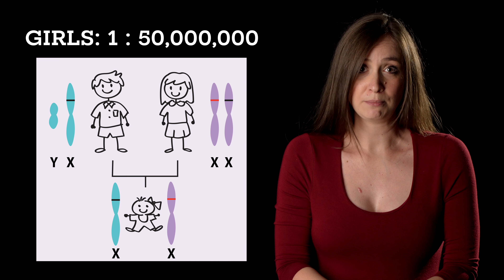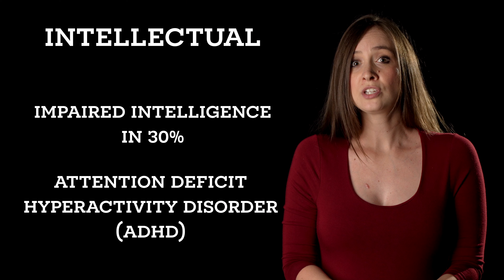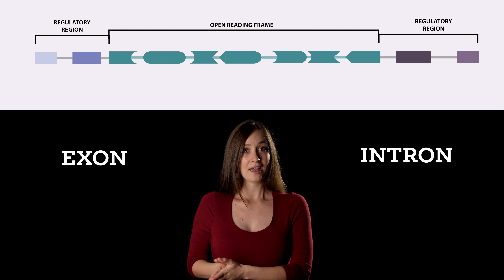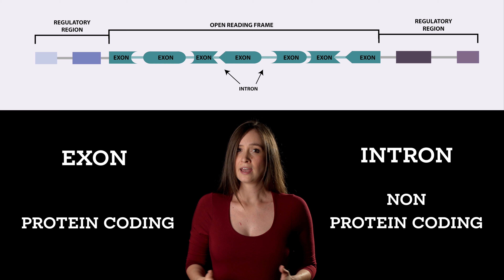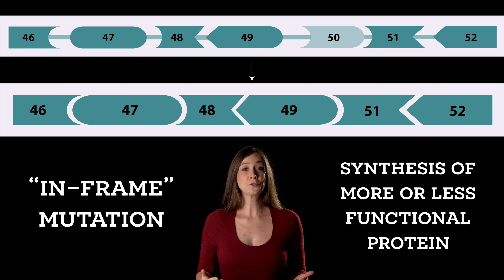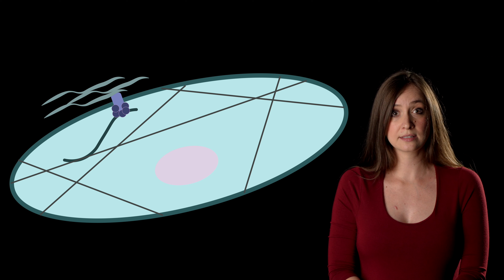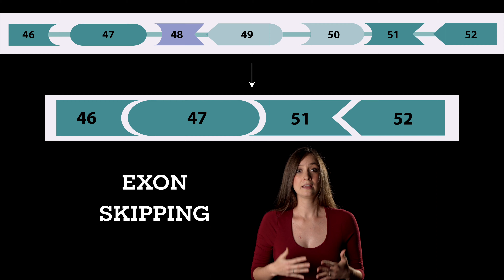What is Duchenne Muscular Dystrophy? Explained by a scientist.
Duchenne Muscular Dystrophy, short DMD, is a genetic disease affecting almost exclusively boys. DMD occurs in 1 in about 3500 males born worldwide and is one of the most serious genetic diseases in children.

DMD is an X-linked recessive disease which means that it can only be inherited from the mother or by spontaneous mutations. To explain this a little bit further, recessive means that both copies of a gene need to be mutated for a disease to develop. In X-linked diseases, however, boys only have one copy of the X chromosome. The other sex chromosome is a Y chromosome inherited from the father. Therefore, a mutation in the X chromosome is all that’s needed to develop the disease. Girls are only rarely affected. About 1 in 50,000,000 girls is born with DMD. This is because girls inherit a wild-type gene from their father. So, even if the mother is a carrier of the disease and passes the mutated gene on to her daughter, the daughter will also only be a carrier.

DMD is also a monogenic disease, which means that only one gene is affected and responsible for all the symptoms. It is a severe form of muscular dystrophy that leads to muscle weakness and breakdown.

Symptoms of DMD usually start between the ages of 2-3 years, sometimes later, and include delays in motor activity, difficulties standing up, frequent falls and toe-walking. Diagnosed is the disease usually via blood tests to detect serum creatine kinase levels, genetic screens, or muscle biopsies, which are the most invasive diagnostic test but gold standard for a very long time. Once started, the disease progresses pretty quickly with most children being wheelchair bound by the age of 12. In the beginning, muscle weakness is most prevalent in the lower body but eventually extends to the upper body.

Other symptoms include cardiac, respiratory, intellectual, and orthopedic symptoms. Cardiac symptoms include cardiomyopathy and arrhythmia. As a result, patients may feel fatigued,  short of breath or dizzy which can also lead to fainting.

Whereas not all patients suffer from cardiac symptoms, chronic respiratory insufficiency is inevitable in patients with DMD. This is due to restrictive lung disease which is the inability to expand the chest enough to inhale sufficiently.

About 30% of boys with DMD show impaired intelligence and attention deficit hyperactivity disorder (ADHD) is common among patients as well.

Orthopedic symptoms include 1) scoliosis, which is a sideways curvature of the spine leading to impairment of respiratory capacity and 2) osteoporosis, which is the loss of bone density often resulting in frequent breaks of bones.
So what exactly happens in boys with DMD? Let’s check out some biology background first to better understand the disease:

Genes carry the information required for the synthesis of proteins. The steps from DNA to protein include first a process called transcription in which proteins scan the DNA, read the code and produce a messenger molecule called mRNA. Afterwards mRNAs get translated into proteins.

The structure of genes consists of a regulatory region, followed by an open reading frame and another regulatory region at the end. The regulatory regions include sequences that promote or inhibit the transcription of the gene. The open reading frame is the part of the gene that gets transcribed into mRNA molecules. Open reading frames consist of two different kinds of regions, called introns and exons. Exons are the parts of the open reading frame that make up the information for the protein. Between exons are the introns, which do not carry protein coding information and have long been thought to be genomic waste. It is now known, however, that they are extremely important in many regulatory processes.

To make this a little more complicated, the original transcript from DNA to mRNA contains both, introns and exons. This is called the pre-mRNA. For proper protein synthesis however, we need a mature mRNA molecule that only contains exons. The process that converts pre-mRNA into mature mRNA is called splicing, which basically means cutting out the introns and connecting the exons. A really cool thing about splicing is that the same pre-mRNA molecule can result in multiple different mature mRNAs and proteins depending on how the molecule is cut up and put together. This means that one gene can ultimately lead to multiple proteins. Such a great example for nature’s efficiency.

A Cell's World.
Explained by a scientist.